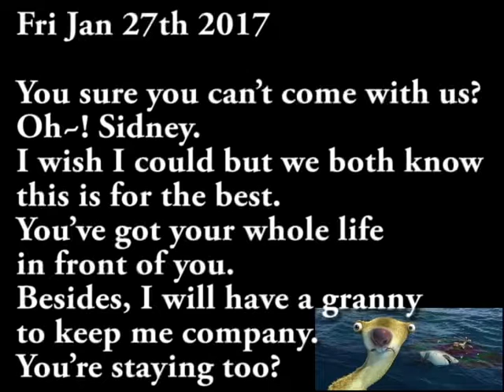Fri Jan 27th 2017 Besides, I will have a granny to keep me company.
Fri Jan 27th 2017
You sure you can’t come with us?
Oh~! Sidney.
I wish I could but we both know
this is for the best.
You’ve got your whole life
in front of you.
Besides, I will have a granny
to keep me company.
You’re staying too?